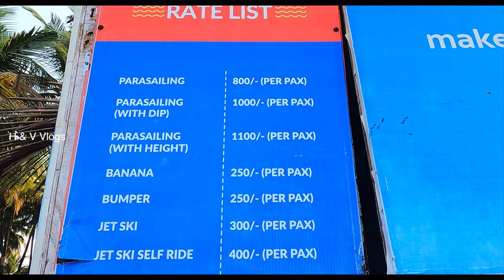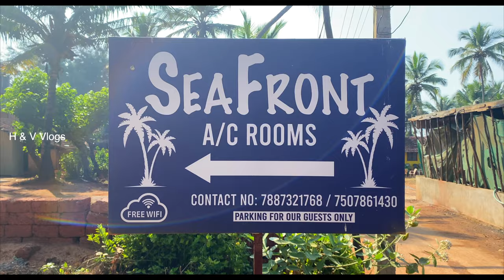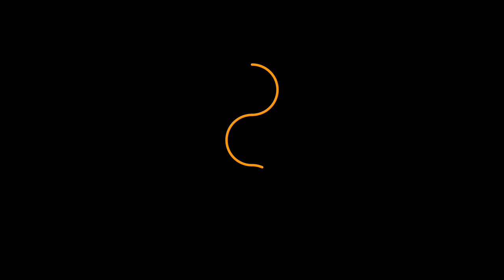Anjuna Beach Goa | Goa Vlog | Goa 2021 GOA AFTER LOCKDOWN Exploring Goa | Goa Vlog-05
Anjuna Beach Goa | Goa Vlog | Goa 2021 GOA AFTER LOCKDOWN Exploring Goa
This is Colva Beach Goa in 2021

Goa, India is known for it's touristy beach areas, but what to do, where to stay and where to party? I will show you all of my favorite places as I explore this beautiful town all on my own.

This is an another beautiful Beach from Goa that is Anjuna Beach.
Anjuna Beach is in North Goa.
Anjuna Beach is has shacks and watersports available.
Anjuna Beach has a very famous night market which is not open yet.
You will find crowd and less crowded both sides at Anjuna Beach.
The water level at Anjuna Beach is very high.

DM For Paid Promotions
Marketing Products

Equipment used in Health & Voyage :

Anjuna Beach
Exploring Anjuna Beach @Health & Voyage
SOUTH GOA
COLVA BEACH

Colva Beach Goa in 2021

Colva beach tour plan
Colmar beach resort, best places to stay in colva

COLVA BEACH ONE OF THE MOST POPULAR BEACHES IN SOUTH GOA!

Colva Beach
Goa

butterfly beach goa
BUTTERFLY BEACH, GOA
Butterfly Hidden Beach
BUTTERFLY BEACH, GOA | Butterfly Hidden Beach | Trek | How to Reach | Butterfly Blue Water beach
PRIVATE BEACH In Goa India | Butterfly Beach Goa
Exploring Butterfly Beach
Must visit place in Goa
SECRET BEACH IN GOA
agonda beach goa malayalam
Agonda Beach
BEST BEACH IN GOA |
Paradise of South Goa
Goa After Lockdown
Agonda Paradise
South Goa
goa malayalam vlog
Goa After Lockdown 😲
Goa beach
Anjuna beach Goa Malayalam
Goa after lockdown Malayalam
Goa Malayalam vlog
Goa malayalam
GOA TRIP AFTER COVID
budget trip
TOURISTS ATTRACTIONS OF GOA
GOA VLOG
Private Beach Only For Foreigners
Anjuna Beach
North Goa Vlog
Baga Beach Goa India
Goa Beach India